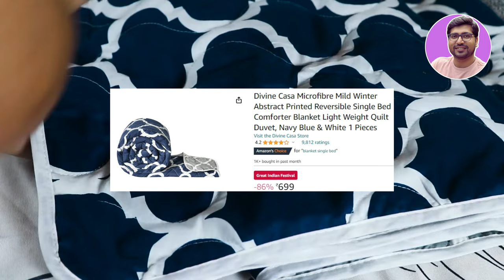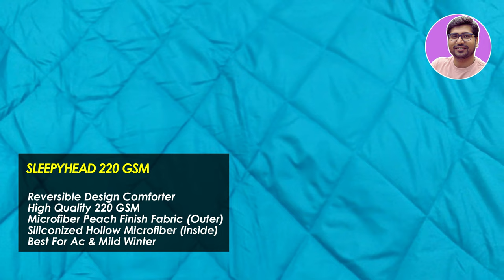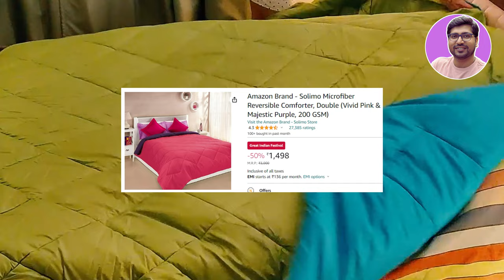SALE🔥BEST COMFORTERS BLANKET IN INDIA⚡ BEST COMFORTER FOR HEAVY WINTER⚡BEST COMFORTERS IN INDIA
🔥🔥 In this video - we are going to look at the 'best comforters in india' Or you can say best comforters in india 2024 Or best comforters available on the market today. We have made this list based on our own opinion, research, and customer reviews. We have considered their quality, features, and values when narrowing down the best choices possible, so if you are thinking of comforters then your need completes here.

✅✅ BEST COMFORTERS IN INDIA 2024 ✅✅

🔥 SINGLE BED 🔥

✅ Amazon Basics
Or Divine Casa Printed

✅ Sleepyhead 220 GSM
Or Sleep Company
Or Solimo Printed

🔥 DOUBLE BED 🔥

✅ Solimo Microfiber 200 GSM;
Or Wakefit Comforter 220 GSM
Or Livpure Smart

✅ MammaYo Razzai 300 GSM
Or MammaYo Razzai 500 GSM

✅ SleepyCat 400 GSM

⭐️BEST ELECTRIC HEATING PAD/BELT IN INDIA 2024⭐️

✅Ross Heating Bag

✅AGARO HB381

✅ADDMAX Electric Heating Pad
Or Flamingo Orthopaedic Electric

✅voligo Menstrual Heating Pad

TOPIC & QUERY COVERED:
Amazon Great Indian Festival 2024 Best Blanket
Flipkart Big Billion Day 2024 Best Blanket
best sleepy head comforters
sleepyhead comforters
best sleepyhead comforters
best sleepyhead comforters in 2024
sleepyhead comforter
best amazonbasics comforters
best comforters on amazon
best comforters in upcoming sale
best comforter for winter
best comforter for ac
comforter for winter and ac
comforter for winter
comforter in india 2024
best wakefit comforter
wakefit comforters
best wakefit comforters in india
wakefit comforter
wakefit comforter in india 2024
Amazon Basics
Divine Casa  Printed
Sleepyhead
Sleep Company
Solimo Printed
Solimo Microfiber
Wakefit Comforter
Livpure Smart
MammaYo Razzai
SleepyCat
best comforterss
best comforters
comforters
comforterss
best comforterss 2024
best comforterss 2024
best comforters for bedroom
best comforters 2024
best comforters 2024
best comforterss for home
best cool mist comforters
comforters 2024
comforters 2024
best comforterss for large rooms
best room comforters
top 5 comforterss
comforterss 2024
comforterss 2024
best comforters for bedroom 2024
best air comforters
the best comforters 2024
best air comforters 2024
top 5 comforters
best comforters
best comforters for baby
best comforterss
best comforters in 2024
best comforters for baby 2024
best comforters in india
best comforters under 3000
best comforters under 2000
best comforters under 1500
best comforterss in india 2024
best comforterss in india
best comforterss in 2024
comforterss under 3000
best comforterss under 2500
best comforterss 2024
best comforterss 2024

Top 5 best comforters 2024 in india |⚡| best comforterss in india 2024 For home